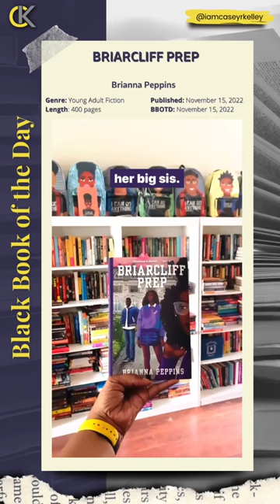Briarcliff Prep by Brianna Peppins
Black Book of the Day - November 15, 2022

BRIARCLIFF PREP x Brianna Peppins
Genre: Young Adult Fiction
Published: November 15, 2022
Length: 400 pages

SYNOPSIS

Set at a luxe, aspirational boarding school inspired by the author's beloved alma mater Spelman College, this debut is a captivating celebration of the friends we choose, the family we protect, and the love we owe ourselves.

It's fourteen-year-old Avielle "Avi" LeBeau's turn to do what everyone in her family has done: leave home to attend Briarcliff Prep―a Historically Black Boarding School (HBBS). And as scared as she is to say goodbye to her parents and move to Georgia, she knows her fearless big sister Belle will be there to show her the ropes.

Before long, Avi settles into life at Briarcliff. New friends (and foes), challenging classes (at times too challenging), and maybe a cute tutor-turned-something-more (if her brothers don't get in the way). Meanwhile, Belle does what she always does: she runs the campus's social scene, especially now that she's dating Logan, the pride and joy of Briarcliff's sibling school Preston Academy.

But something about Logan doesn't sit well with Avi, no matter how many times Belle reassures her Logan is a good guy. And when Avi stumbles across the truth, her relationship with Belle is put to the test. If Avi reveals what she knows, their sisterhood might never recover. But if she doesn't, she might lose Belle forever.

Debut author Brianna Peppins deftly balances a celebration of sisterhood, self-discovery, and Black joy with an empathetic exploration of teen dating violence in this novel that is, at its heart, a love letter to Black girls.

Follow @iamcaseyrkelley on TikTok and IG for more 📕 reviews